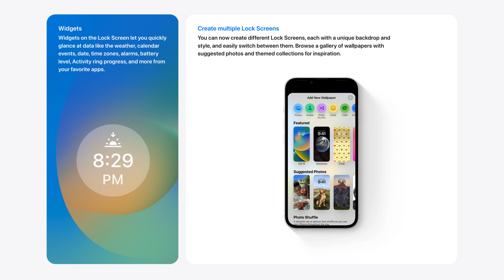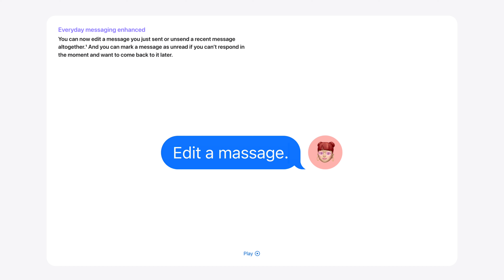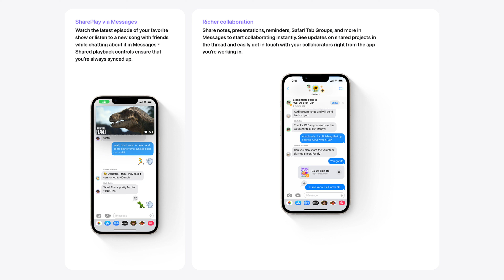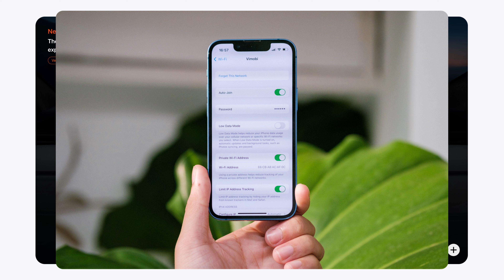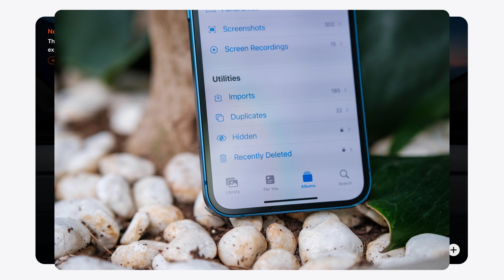Tổng hợp tính năng mới trên IOS 16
WWDC 2022 - IOS 16 - Các tính năng mớiApple gần đây đã phát hành IOS 16, dự kiến có thể ra bản chính thức vào mùa thu năm nay, và trong video này, chúng ta sẽ nói về các tính năng mới của nó